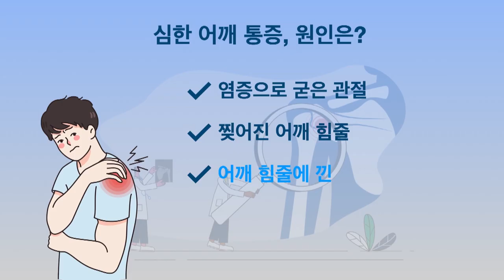[건강365] 어깨에 생긴 돌가루, 전부 제거해야 할까? l 여수백병원 | 1877-5075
🚑오늘의 주제
어깨에 생긴 돌가루, 전부 제거해야 할까?